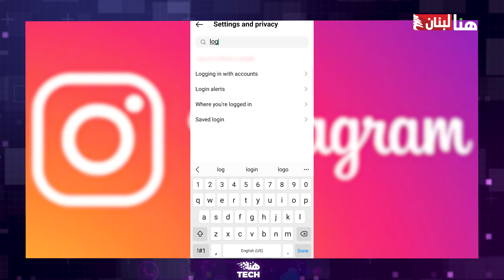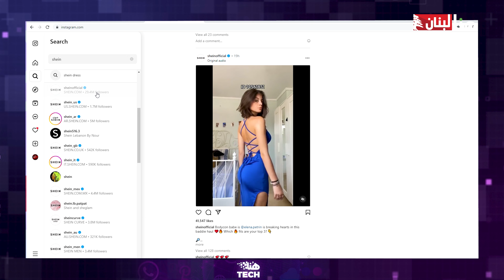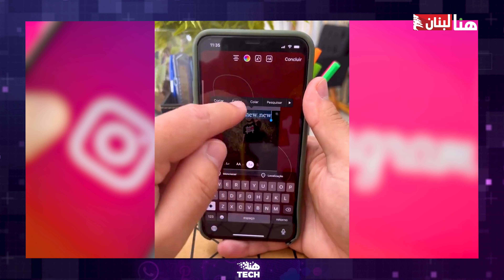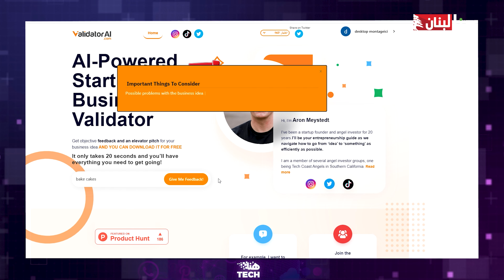هنا تِك – عمر قصقص - احصل على آلاف المتابعين على انستغرام.. وتعلّم لغة جديدة بالذكاء الاصطناعي!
بهيدي الحلقة من "هنا TECH" رح يخبرنا عمر قصقص، كيف فينا نراقب الولاد على انستغرام، وكيف منزيد المتابعين بسهولة، وبهالحلقة رح نكتشف كمان كيف منتعلم لغة جديدة بـ الذكاء_الاصطناعي وكيف منعرف إذا مشروعنا ناجح، وشو هن أهم 3 برامج ضروري يتواجدوا بأيّ لاب_توب!